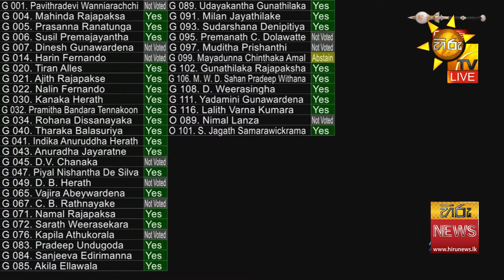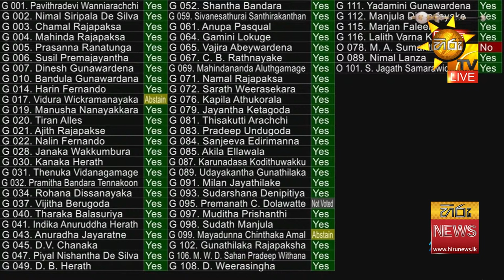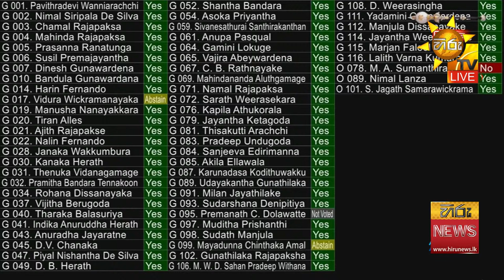Parliament Live | අයවැය දෙවන වර කියවීමේ විවාදය | 2023-12-02